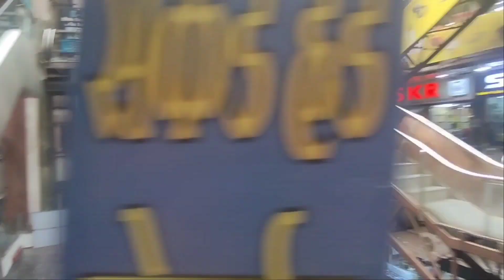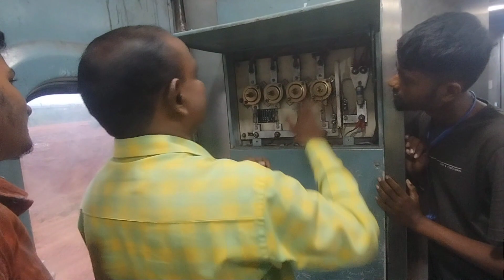Ravi Bhawan Raipur || Dipawali shopping || Lights & firecrackers 🧨💥 Ayush Sharma